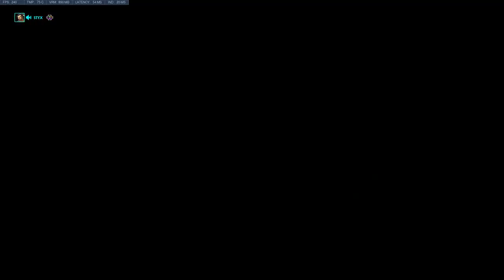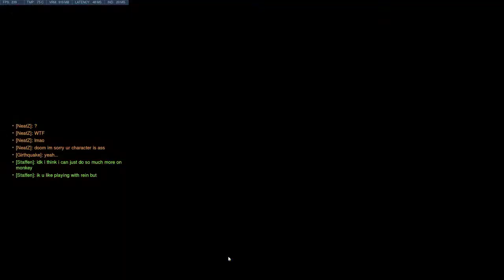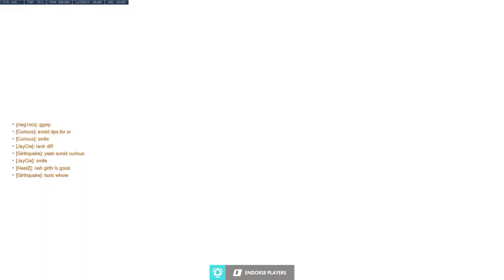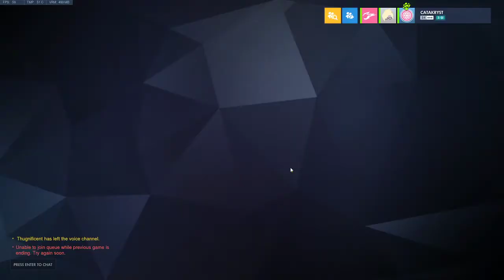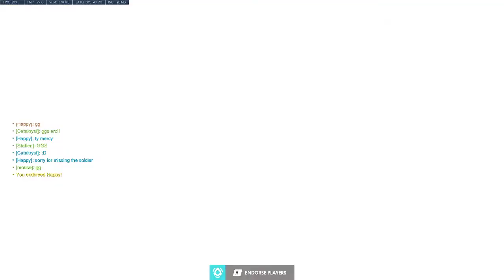09/12/20 comp stream w/ Staffen and Mouse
I've been getting back into the game, and I've been streaming daily for a few hours for the last week. Apologies for the 720p, 1440p will return soon.

I placed 3900, climbed to GM, lost a shitton of games, and am climbing my way back up. Staffen and Mouse are a couple friends I met through discord.

0:00 - sleepiness
4:55 - hanamura (win)
23:00 - nepal (loss)
40:00 - king's row (loss)
59:50 - anubis (win)
1:14:12 - eichwalde (win)
1:36:30 - route 66 (win)
1:52:18 - hollywood (game abandoned)